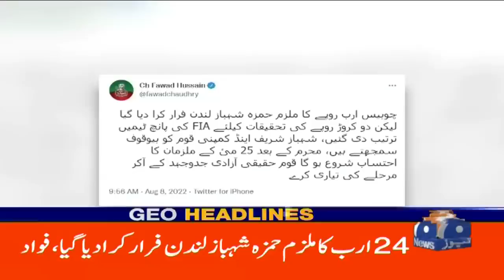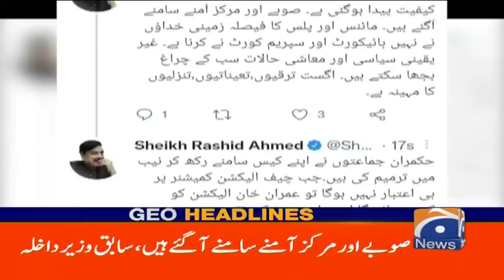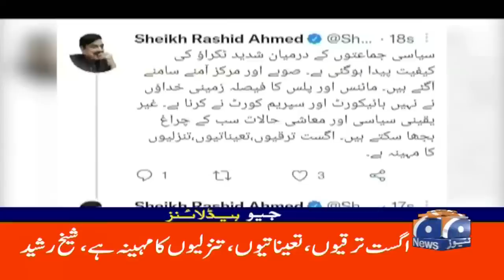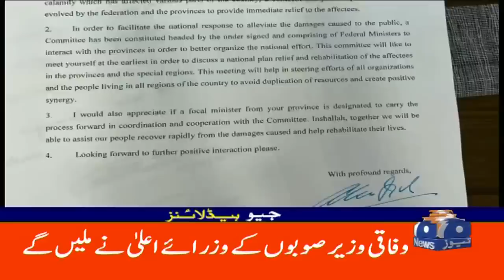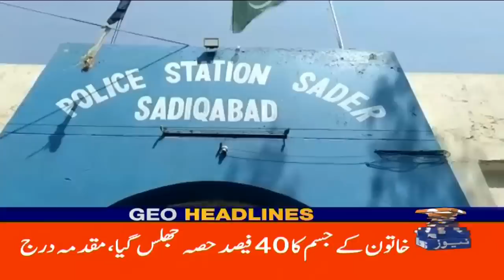Geo News Headlines 2 PM - Omar Khalid Khorasani - 8 August 2022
GeoHeadlines 2 PM | 8th August 2022